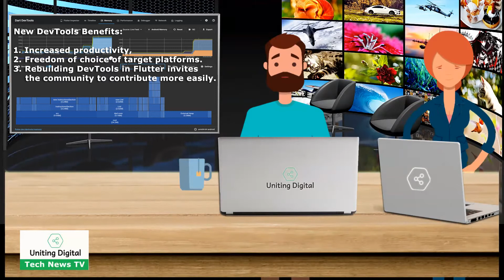Google rebuilds DevTools from scratch in Flutter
Google’s Flutter announced a new version of Dart DevTools, our suite of tools for debugging, and performance analysis for Dart, and Flutter code. It has been rebuilt from scratch in Flutter.